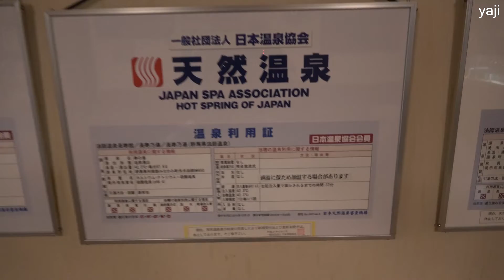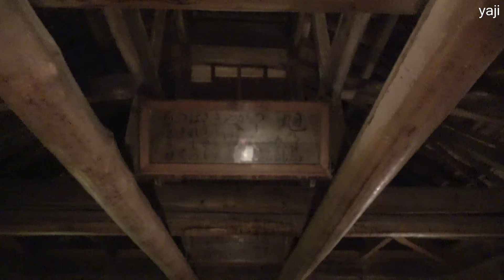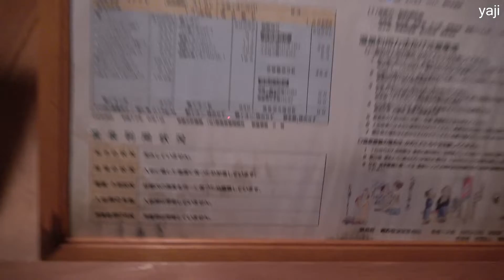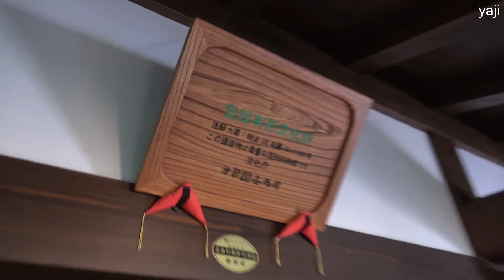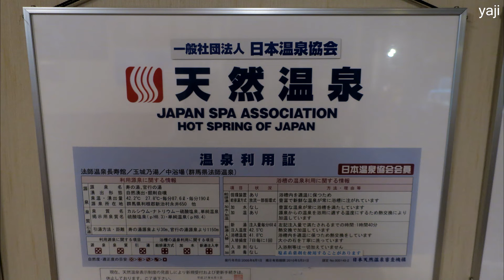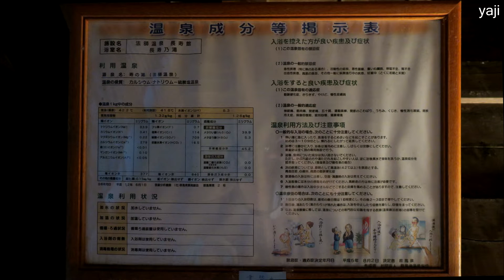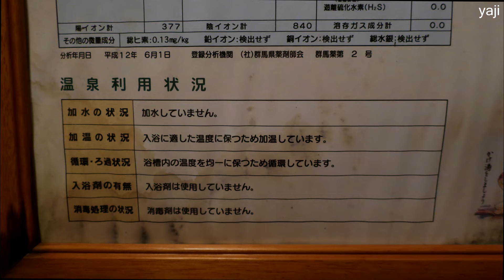Yajiさんの温泉ひとり旅 上州 法師温泉 長寿館 ② ３カ所のお風呂編 【Hoshi Spa. Hoshi Onsen Cyojukan,3 bathrooms】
法師温泉 長寿館 の続きです
こちらでは３カ所ある浴室を紹介します、それぞれの入浴時間に決まりがあるので当日の夜、翌朝の２度入った分もあります、というのは夜行くと照明も暗くってよくわからないのでした、
全ての浴室が古式ゆかしい造りで、今風のシャワーどころかカランもありませんから、シティホテルの様なサービスを求める方が行く所では無いようです、一応ボディシャンプー等は置いてますが、
とはいってもかつての湯治場の雰囲気を今に残すのは大変に難しいことでありまして、これでも今風にし過ぎでは無いのか？との声もあるやに聞き及んでいます、
かつての秘境も今や年中営業可能だそうです、群馬のこの辺りの秘湯は行く価値大でしたね。

District  Jyousyu
Prefecture  Gunma
Town  Minakami
Ryokan  Hoshi Onsen Cyojukan